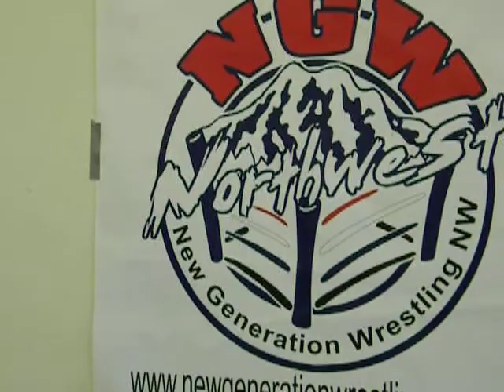Hanging With Turnbuckle #13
The Coach with the most cashed in his First Class Ticket to challenge Rotten Ron Sutheland for the Washington State Championship and won it. Now he is putting everyone on notice. Synndustry, Aaron Bolo, MMA and anybody who want to challenge him for the title, that he will take on all challengers. The Leader of The Real School Army is leading the charge for NGW NW.